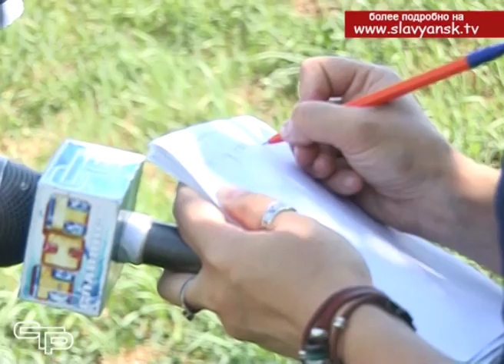О служебных собаках